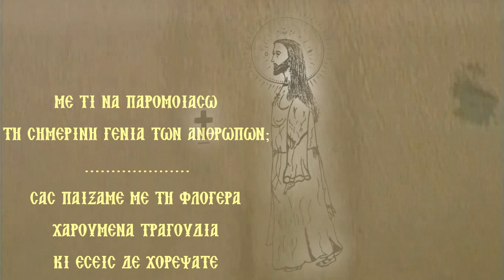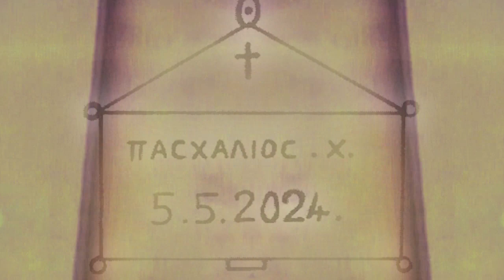Σταμάτης Σπανουδάκης - Ο χορός των ασπίδων / ΑΓΙΟΣ ΓΕΩΡΓΙΟΣ ΧΟΖΕΒΙΤΗΣ 2004 - Η ΜΑΡΤΥΡΙΑ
8 ΙΑΝΟΥΑΡΙΟΥ - ΑΓΙΟΥ ΓΕΩΡΓΙΟΥ ΧΟΖΕΒΙΤΟΥ
ΝΥΝ Ο ΚΑΙΡΟΣ - ΟΙ ΧΟΡΟΙ ΑΡΧΙΣΑΝ
ΜΟΥΣΙΚΗ: Ο ΧΟΡΟΣ ΤΩΝ ΑΣΠΙΔΩΝ - ΣΤΑΜΑΤΗΣ ΣΠΑΝΟΥΔΑΚΗΣ
ΕΙΚΟΝΕΣ: Ο ΚΑΙΡΟΣ ΓΑΡ ΕΓΓΥΣ (2004)

Ο Θεός στις μέρες μας ομιλεί με δύο τρόπους: ο ένας τρόπος είναι ο χαρμόσυνος κι ο άλλος τρόπος είναι ο πένθιμος. Οι πιστοί άνθρωποι, ανάλογα με την ιδιοσυγκρασία τους, θα συγκινηθούν και θα κινητοποιηθούν είτε με τον έναν είτε με τον άλλον τρόπο, ώστε να εργαστούν όπως ο Θεός τούς παραγγέλει. Όταν όμως είναι υποκριτές, έστω κι αν υποκρίνονται πως είναι πιστοί, δεν θα συγκινηθούν με κανέναν από τους δύο τρόπους που ομιλεί ο Θεός. Αυτό είναι το νόημα του εδαφίου Λουκ. ζ΄ 31-32. Ευχόμαστε ο Κύριος να μάς δώσει κατανόηση και η μεσιτεία της Κυρίας Θεοτόκου να αποδειχθεί σωτηριώδης για όλους μας. Αμήν.

Αν έχετε πνευματικά δικαιώματα σε κάποιο περιεχόμενο υλικό και επιθυμείτε να αφαιρεθεί,
παρακαλούμε να μας ενημερώσετε και θα το αφαιρέσουμε.
Με σεβασμό
Ο Διαχειριστής

If you are the owner of any copyrights regarding the material used in this video and you wish for the material to be removed,
please let us know and we will do so.
Respectfully
The Administrator